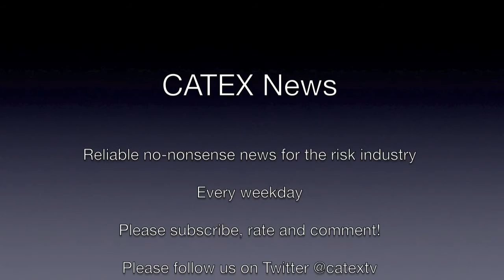CATEX News for November 5, 15: Lancashire premium and profit down and more..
1. Lancashire premium and profit down
2. Generali P&C performs
3. RSA on track post Zurich distraction
4. US and UK say Russian jet was bombed
5. Cargo plane crashes in Sudan
6. Chinese sub tracks US aircraft carrier
7. Syrian regime recaptures key route from ISIL
8. Myanmar opposition on the brink of victory